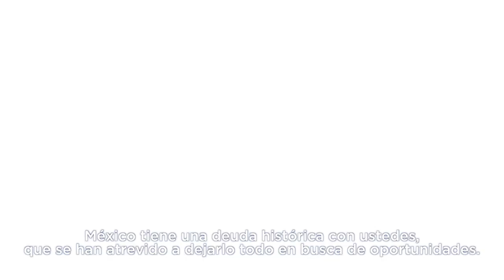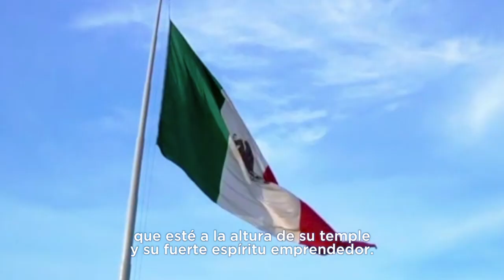Migrantes al Frente - Movimiento Ciudadano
Los migrantes son la fuerza de México del otro lado de la frontera. Con esperanza, disciplina y trabajo duro han salido adelante sin el apoyo de su gobierno. En la coalición PorMéxicoAlFrente proponemos abrirles espacios de representación en el Congreso.

Construiremos un futuro de unión y oportunidades para todas y todos los mexicanos.